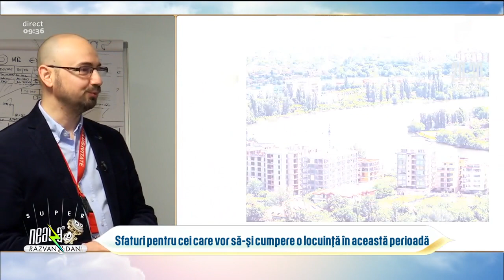Sfaturile Specialiștilor | Sfaturi pentru cei care vor să-și cumpere o locuință pe timp de pandemie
Specialiștii oferă cele mai bune sfaturi pentru cei care vor să-și cumpere o locuință pe timp de pandemie.